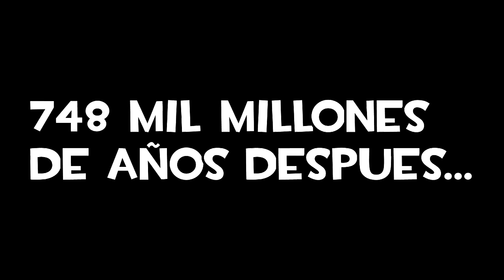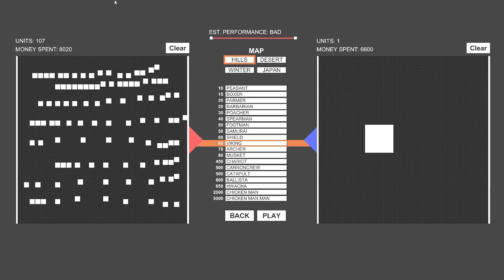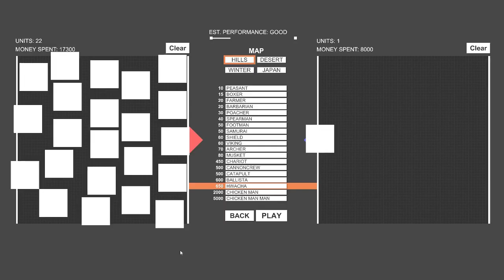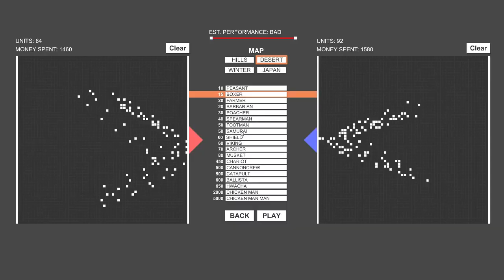MEJORES MOMENTOS | TOTALLY ACCURATE BATTLE SIMULATOR #12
Nueeevo juego en el canal TOTALLY ACCURATE BATTLE SIMULATOR, hoy os traigo este super juego simulando batallas epicas!! Espero que os gusteee! LIKEE! :D